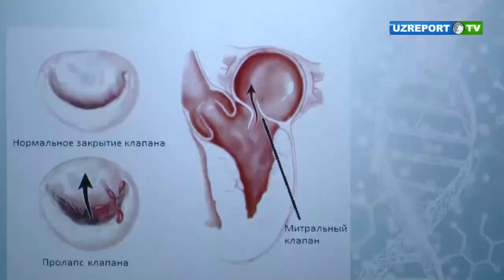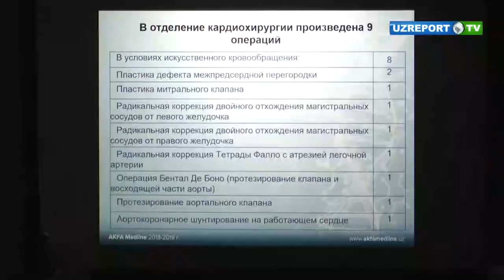“AKFA Medline”da kardiojarrohlikka bag‘ishlangan anjuman bo‘lib o‘tdi